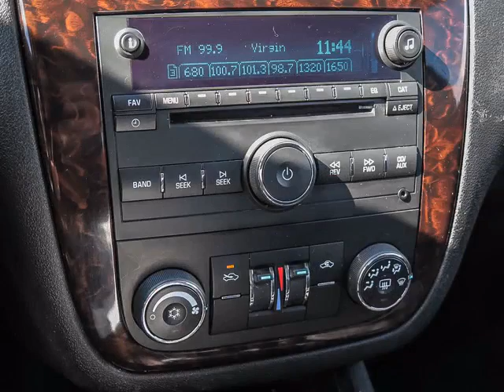Dean Myers Chevy Corvette - 2012 Chevrolet Impala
Dean Myers Chevy Corvette - 2012 Chevrolet Impala  160354A